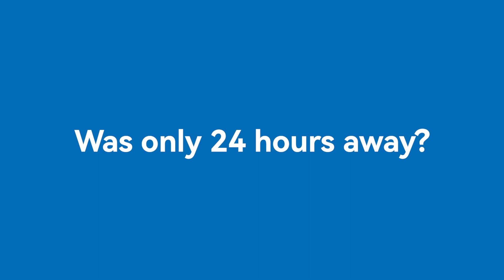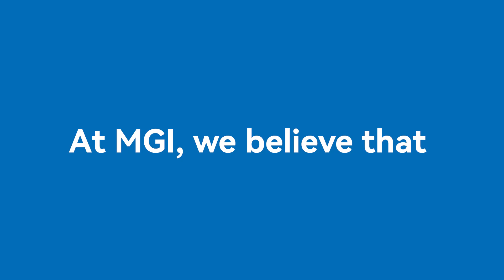What If? MGI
The prestigious five-yearly International Congress of Genetics (ICG) took place in Melbourne, Australia this year. MGI makes a standout debut with its extensive product portfolio that takes sequencing to the next level. Under its newly launched Australia-wide “What if?” brand campaign, the life science innovator sets out to satisfy end-to-end sequencing needs with its full range of sequencers at various throughputs, automation platforms, single-cell systems, and bioinformatics products – promising a high quality, accurate and accessible genomics experience.

About MGI
Based on its proprietary technology, MGI focuses on research & development, production, and sales of sequencing instruments**, reagents*, and related products to support life science research, agriculture, precision medicine and healthcare. MGI's mission is to develop and promote advanced life science tools for future healthcare. As of December 31, 2022, MGI has more than 2,800 employees, and 36% of whom are R&D personnel. Founded in 2016, MGI operates in more than 90 countries and regions, serving more than 2,000 customers.